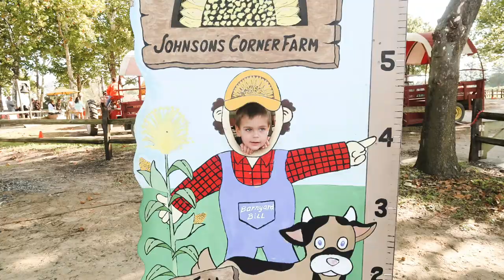SPEND THE WEEKEND WITH US PUMPKIN PICKING AND HALLOWEEN SHOPPING | GETTING MY KIDS HALLOWEEN COSTUME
SPEND THE WEEKEND WITH US PUMPKIN PICKING AND HALLOWEEN SHOPPING | GETTING MY KIDS HALLOWEEN COSTUMES

We're headed to the pumpkin patch very early to get our hands on the best pumpkins! The kids had a blast running through the corn maze, and picking the perfect pumpkins that they could later carve. We filled the bags full of fresh apples & loved the hayride through it all. It was exactly what we needed after a week and a half stuck in the house! 10000% recommend visiting a pumpkin patch with a toddler, it's so much fun!